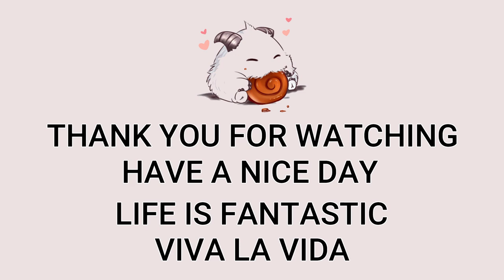Leblanc Support VS Amumu Highlights | KR Master Patch 12.18